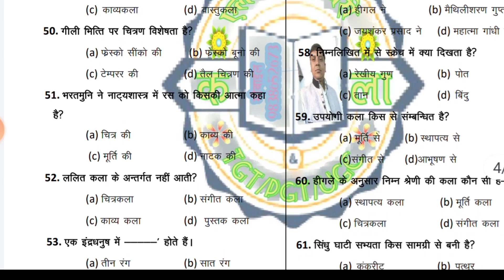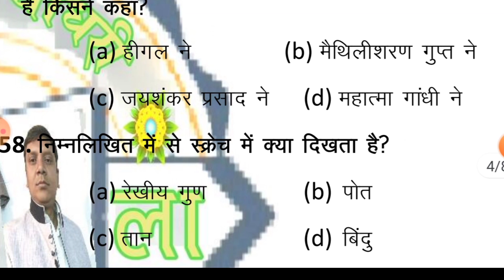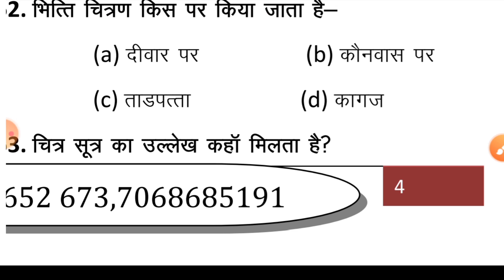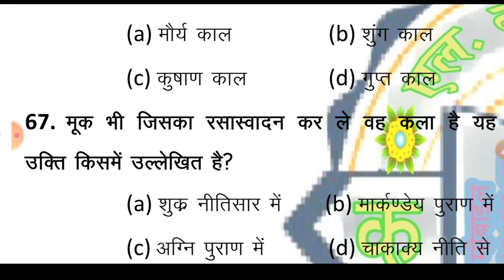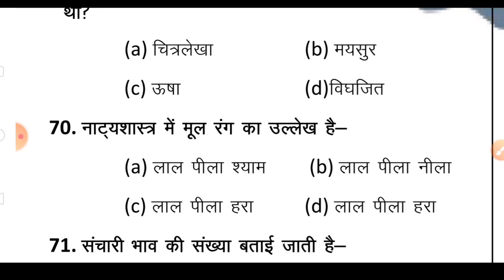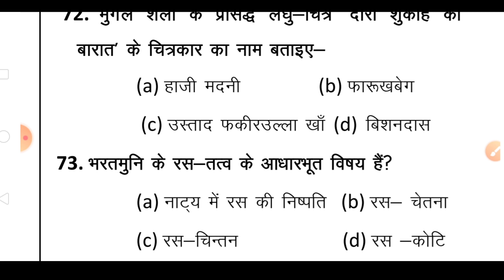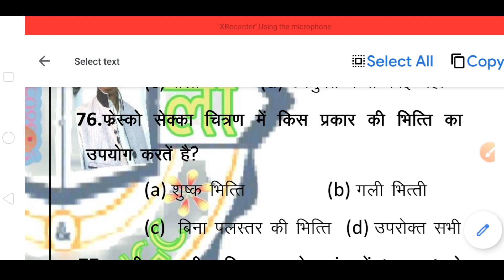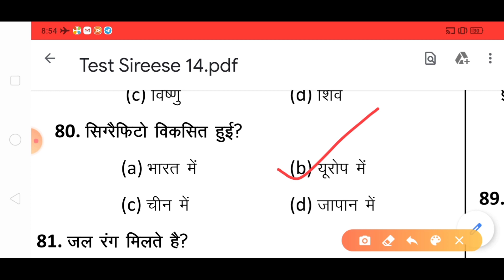test series, Tgtpgt test series ugc test series, kbs test series पीजीटी यूजीसी टेस्ट सीरीज,lk Ch.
इस वीडियो में कला विषय से संबंधित प्रतियोगी परीक्षाओं के लिए कुछ महत्वपूर्ण प्रश्न दिए गए हैं जो परीक्षा के दृष्टि से अति उपयोगी है